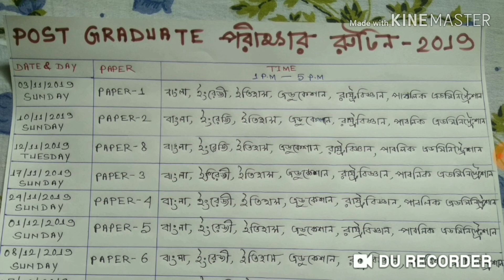NSOU PG EXAMINATION SCHEDULE 2019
Post GRADUATE EXAMINATION SCHEDULE 2019